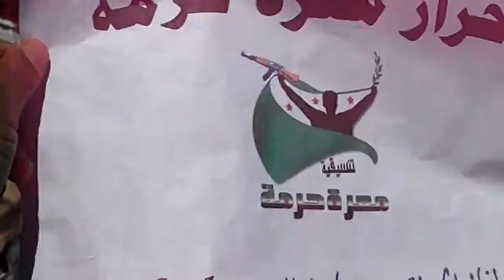شــام ادلب معرة حرمة ؛؛انتفاضة الاحرار أطفــ الحولةــال مشــ النصرـاعل؛؛1 6 2012جـ1